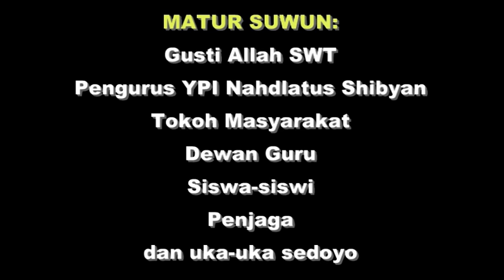Profil MTs Nahdlatus Shibyan Jepara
MTs Nahdlatus Shibyan berdiri sejak 1 JUli 2012, beralamat di Desa Kalipucang Kulon, Kec.Welahan, Kab. Jepara. Video ini dibuat guna persiapan penerimaan peserta didik baru tahun 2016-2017.  Semua pemain diambil dari siswa-siswi dan gr favorit serta disutradarai oleh pembuat akun Wildan studio. smg bermanfaat...